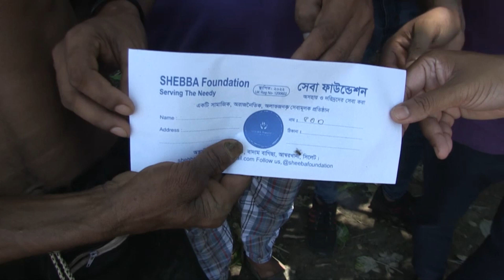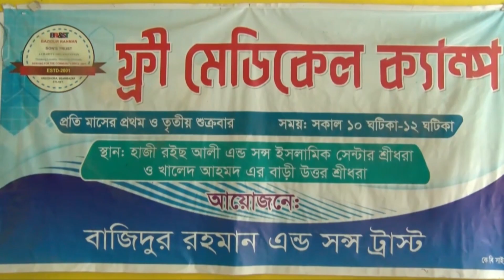SYLHET NEWS 02 JULY 2023 2ND PART